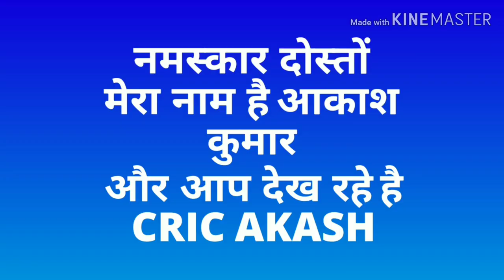DHONI NEW LOOK : Dhoni ban gaye bittu bhaiya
HELLO FRIENDS.
In dino dhoni ka ye andaz Charo taraf apna jalwa bikhere hue hai agar aapne nhi dekha to aap is video ko pura dekhiye aapko pata chal jayega.